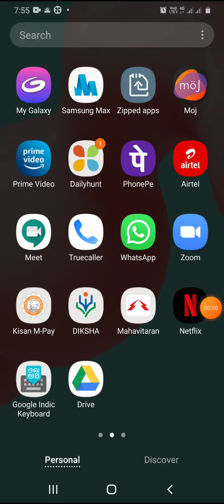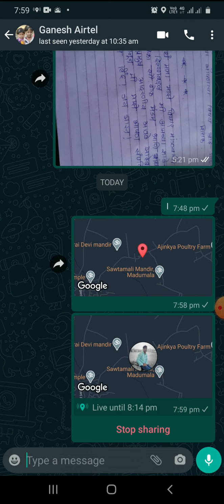Whatsapp tricks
व्हाट्सअप चा वापर करून करंट लोकेशन आणि लाईव्ह लोकेशन इतरांना शेअर करणे. How to share your current and live location to other